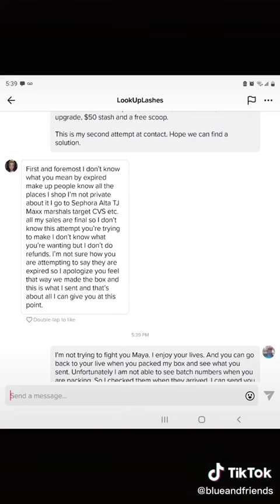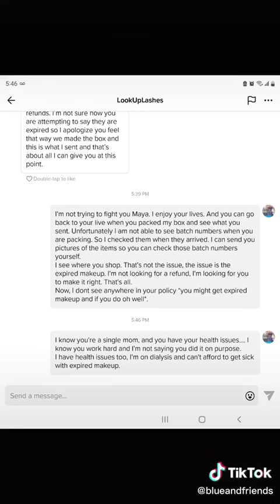Tiktok Scammer Maya Lookuplashes Customer Got Used Outdated Makeup Terrible Customer Support Part 2